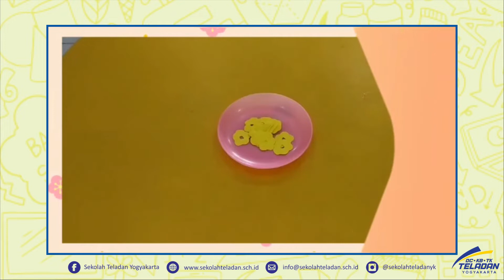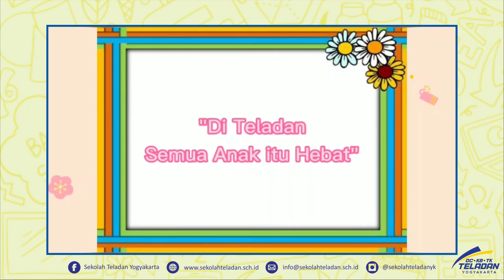KB - AYO KITA MASUKKAN BOLA KE DALAM KERANJANG – BUNDA AIM DAN BUNDA SRI (PEKAN 5)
2 FEBRUARI 2022